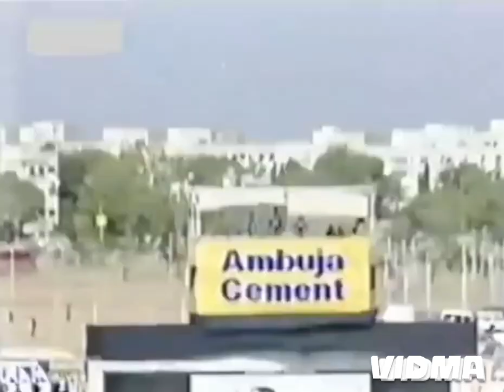HARBHAJAN SINGH| ALL 5 WICKETS TAKEN IN TVS CUP ODI SERIES 2002.